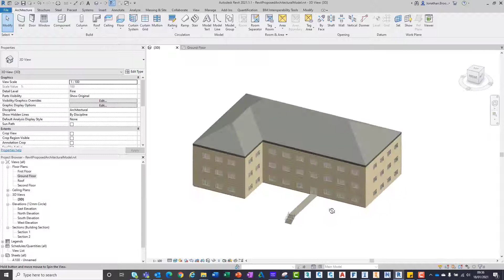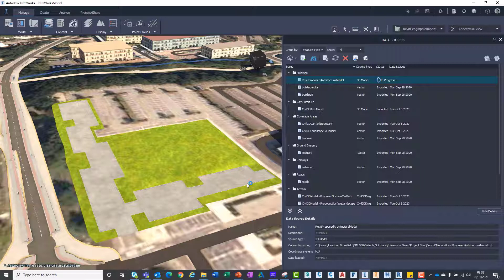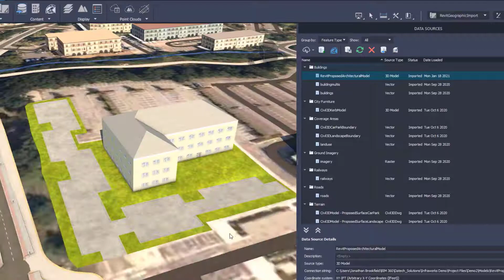InfraWorks Importing A Geospatially Correct Revit Model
This video demonstrates the ability to import a Revit.rvt model file into Autodesk InfraWorks using the correct coordinates.